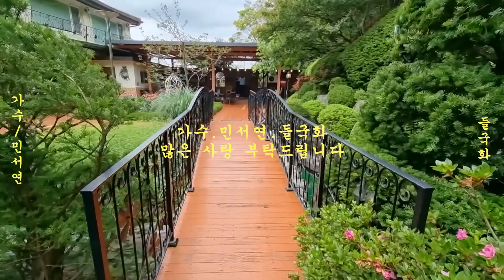가수/민서연/들국화/(더그림) 2022.09.06.